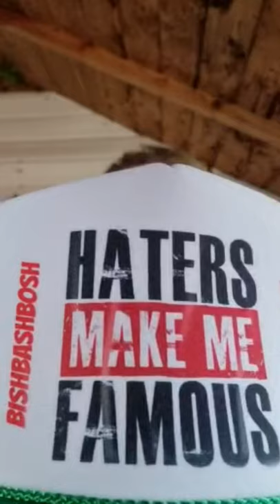**** Haters Going to Hate **** 🖕🖕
▬▬▬▬▬▬▬ CHASING CHUNKS  ▬▬▬▬▬▬▬  WEST MIDLANDS CARPERS  ▬▬▬▬▬▬▬
 Needs no introduction if your serious about carp fishing
not only is it one of the leading carp fishing communities in the UK We have with some of the best carp anglers in the the UK & Europe offering advice on carp fishing tips and
techniques to all that ask !!
We also offer exclusive news and catch reports that are shared on @YouTube so
come over and take a look
see you over there and tight lines and wet nets..
Tosh
Admin Team
▬▬▬▬▬▬▬ Chasing Chunks instagram ▬▬▬▬▬▬▬

Shimano Ultegra CI4+ 14,000 XTC
GARDNER HD 15LB LINE
TEMPEST XL V2
TOPWATER REEL
▬▬▬▬▬▬▬ PIKE & PERCH FISHING GEAR I USE ▬▬▬▬▬▬▬
REEL---OKUMA INSPIRA X30
MAINLINE -- JBRAID GRAND -- 15LB
SPIDERWIRE CAMO 30LB
SPRO FREESTYLE MAT 80CM
SPRO FREESTYLE LITE MAT
SAVAGE GEAR RUBBER NET

Osmo Action
Hohem isteadypro 3
Editor software

▬▬▬▬▬▬▬ STORE FRONT  ▬▬▬▬▬▬▬